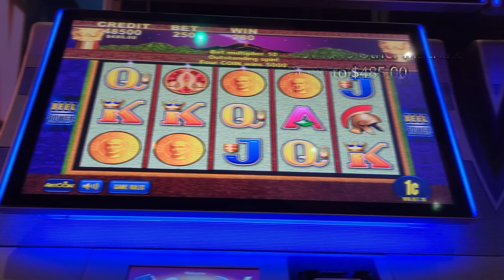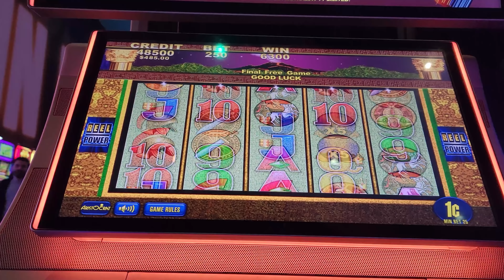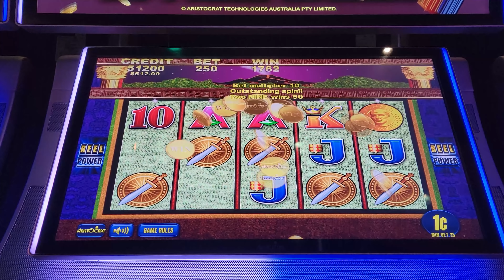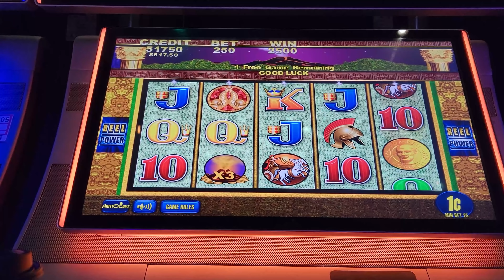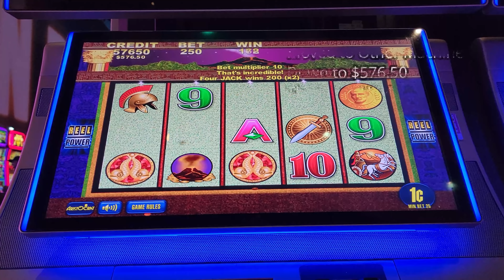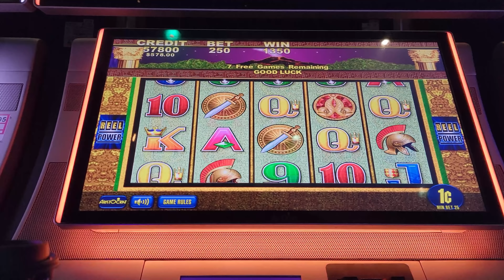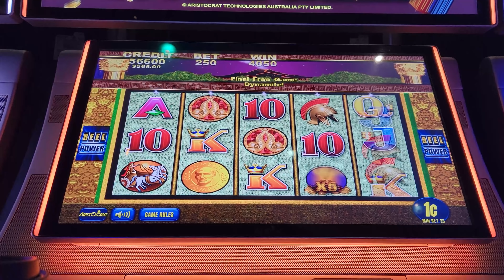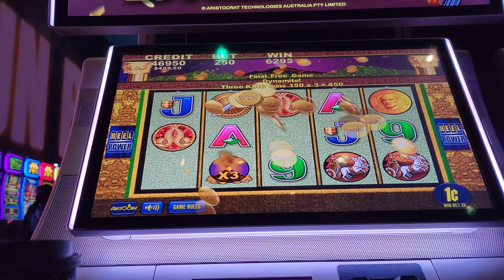Original Pompeii Slot!! Amazing Run! Aristocrat Game